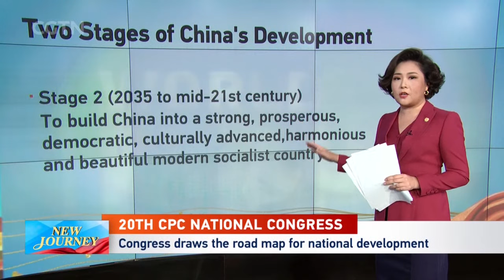Live: Special coverage of the opening of 20th CPC National Congress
The 20th National Congress of the Communist Party of China (CPC) opens at 10 a.m. Sunday at the Great Hall of the People in Beijing. Join the event with CGTN.